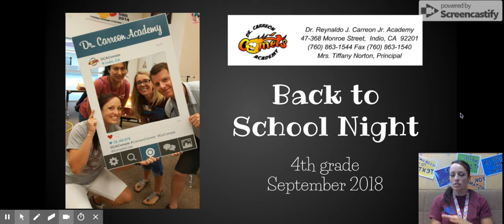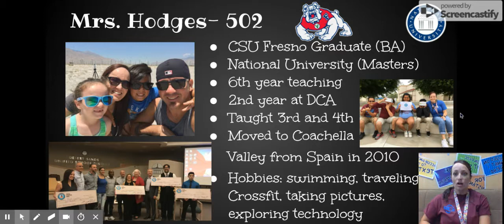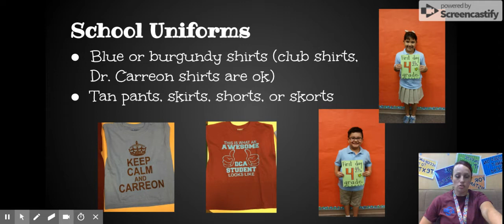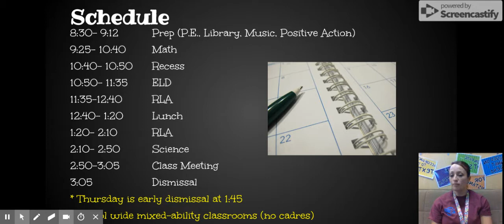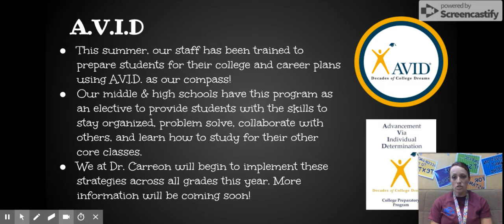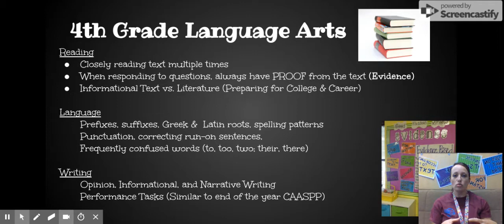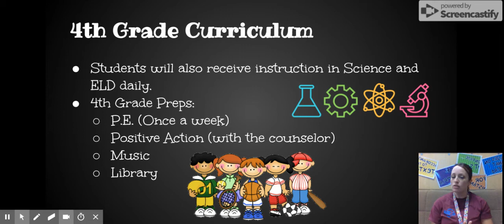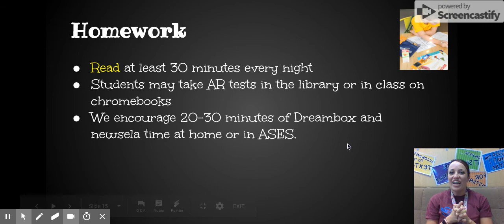2018 Back to School Night - Google Slides